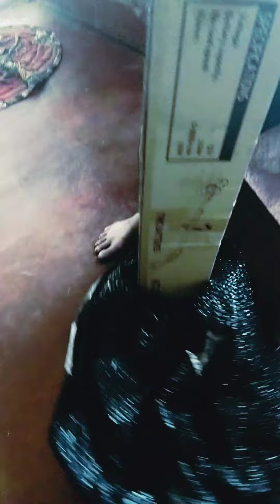Grass Trimmer Cutter for only P948🤩❗ GRABE SULIT TO❗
[BEST SELLER] INGCO Grass Trimmer Cutter Lawn Mower 350W GT3512 | GT3501 | HT-CBC12V2B •BUILDMATE•

SPECIFICATIONS FOR:
INGCO Grass Trimmer Cutter 350W GT 3512
►Voltage:220V-240~50/60Hz
►Input power:350W
►Cutting diameter:250mm
►Comfortable and large gripping

SPECIFICATIONS FOR HOYOMA - HT-CBV12V2B:
►Voltage: 20V
►Battery Capacity: 2.0Ah
►Charging Time: 1hr
►No-load Speed: 0-9000r/min
►Power: 100W
►Weight(Tool w/o battery): 1kg
►For Garden

SPECIFICATIONS FOR:
INGCO Grass Trimmer Cutter 350W GT3501
►Voltage: 220V-240~50/60Hz
► Input power: 350W
► No load speed: 11000rpm